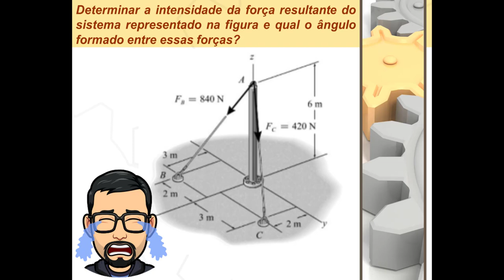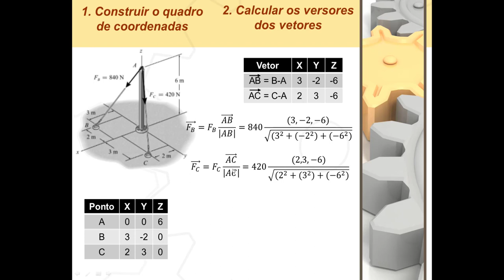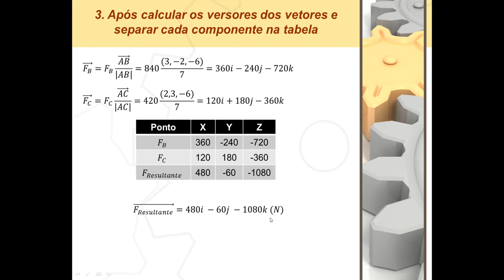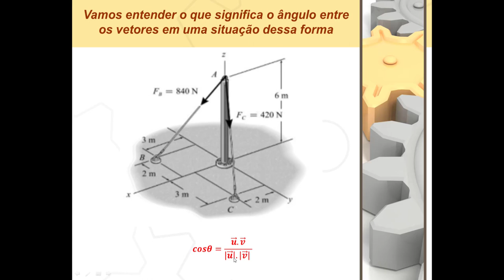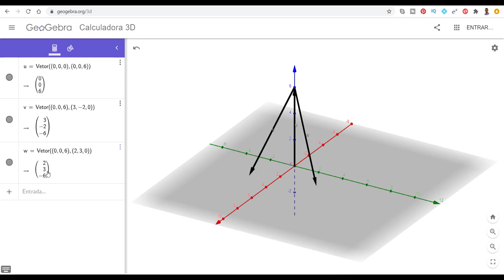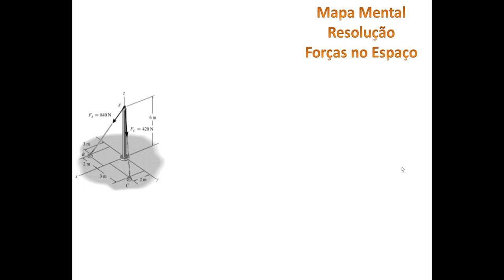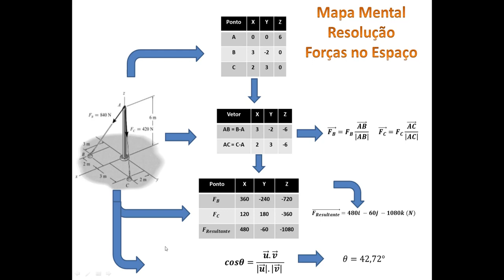Mecânica Geral Como calcular a força resultante no espaço e o ângulo entre dois vetores.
Neste vídeo apresento o conceito e resolução de um exercício sobre força resultante no espaço que é a condição básica para o equilíbrio do ponto material.
É construído o quadro de coordenadas e também de decomposição das forças através do uso dos versores e cossenos diretores,  além disso também o cálculo do ângulo entre os vetores. É um exercício que pode ser utilizado pelos professores para poder explanar o cálculo de versores, cosseno diretores, força resultante e equilíbrio tanto para a disciplinas de geometria analítica, cálculo vetorial, mecânica geral ou mecânica aplicada. Utilizo o Geogebra para demonstrar a forma de resolução do problema. Ao final construo um mapa mental para a resolução de problemas desse tipo no espaço.
Mecânica geral, mecânica dos sólidos, mecânica aplicada, resistência dos materiais, equilíbrio do ponto material, equilíbrio, estática do ponto material, decomposição de forças, cosseno diretor, ângulo entre vetores, forças no espaço, como calcular o ângulo entre vetores, como determinar a força resultante de um sistema de forças no espaço, geometria analítica, cálculo vetorial, metodologia ativa para engenharia, força resultante, força de tração,